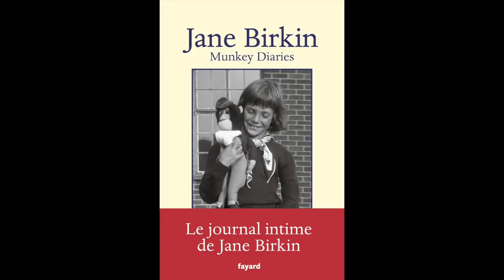Jane Birkin - Munkey Diaries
Jane Birkin vous présente l'ouvrage "Munkey Diaries", aux éditions Fayard. Entretien avec Sylvie Hazebroucq.